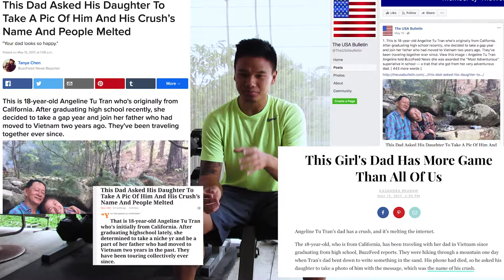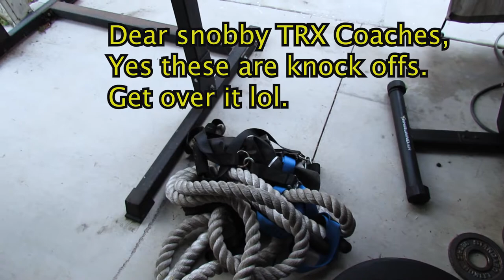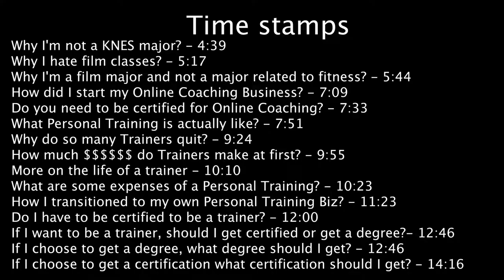How to get started in Personal Training w/ viral star | The Blessed Life 13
How to get started in Personal Training + I train a girl that went viral + Updates